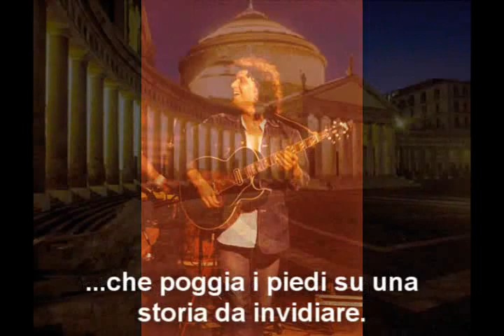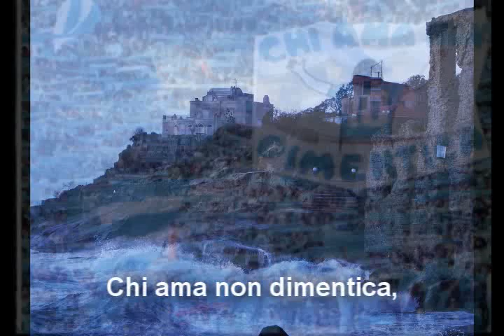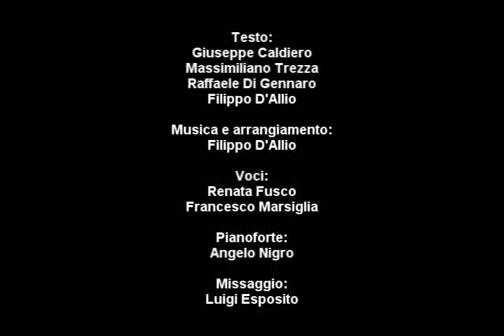Inno del Napoli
Questa versione del nostro Inno del Napoli è stata messa appunto quando il Napoli era ancora in serie B.

Nato dalla condivisa passione per la gloriosa maglia azzurra di quattro amici di vecchissima data e di estrazione professionale diversa, Giuseppe Caldiero (commercialista), Massimiliano Trezza (impiegato), Raffaele Di Gennaro (dentista) e Filippo D'Allio (musicista).

Gli strumenti utilizzati sono tutti "virtuali", ma ci riserviamo la possibiltà di realizzarlo quanto prima con strumentisti di primo livello in uno studio di registrazione professionale.

Le due meravigliose voci soliste, invece, sono quelle di Renata Fusco e Francesco Marsiglia, due straordinari artisti campani che hanno prestato la loro opera in via del tutto amichevole ed ai quali vanno i nostri più sentiti ringraziamenti!

Inoltre un ringraziamento particolare va a due grandi amici, Luigi Esposito ed Angelo Nigro, senza i quali questo Inno non sarebbe stato così bello!

Se vi piace aiutateci a farlo circolare, se non vi piace siate tolleranti :-) almeno c'abbiamo messo tutto il cuore...!!!